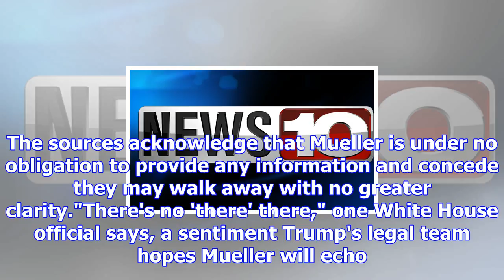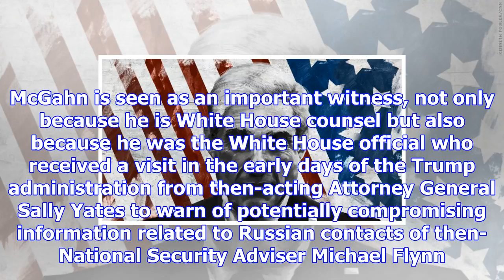Trump lawyers set for key meeting with special counsel next week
While the lawyers have met with Mueller's team before and might again, the sources believe the upcom...